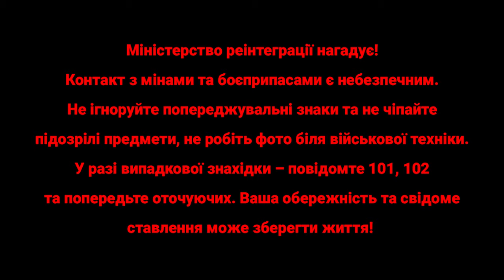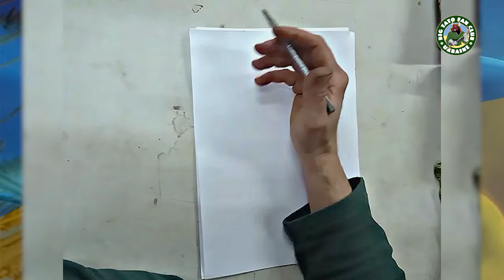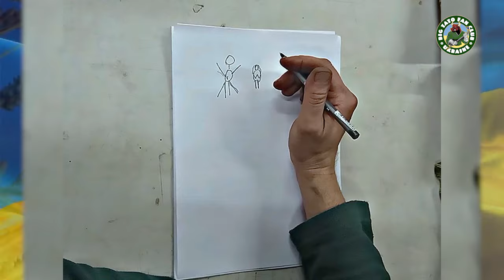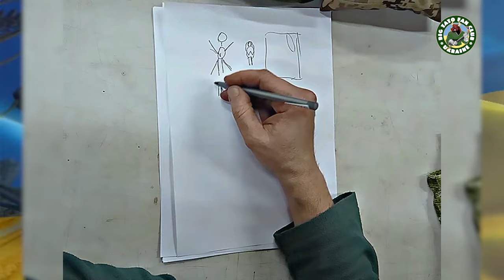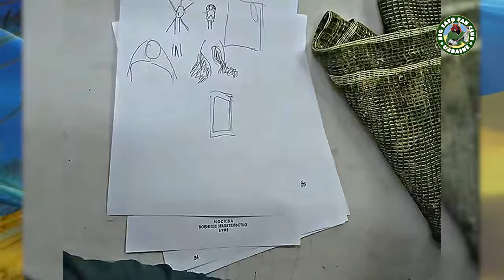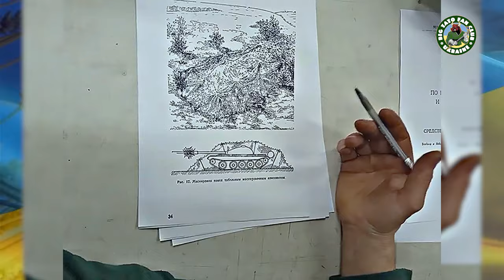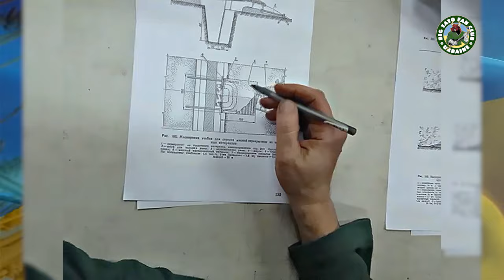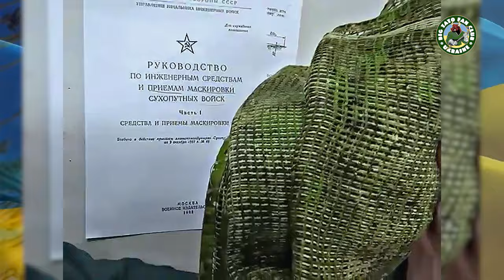Маскування, основи виживання на війні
У цьому відео ми розглядаємо різні аспекти військового маскування. Ви дізнаєтесь, що таке військове маскування та його історію, чому важливо маскуватися та які техніки використовувати для ефективного маскування. Ми детально розглянемо природне маскування, костюм Кікімора, деформуючу окраску (камуфляж) та цифровий камуфляж (піксель). Також обговоримо, як правильно підбирати камуфльований одяг, маскувати голову та вибирати індивідуальну маскувальну сітку. Не пропустіть поради щодо маскування стрілкової ячейки, техніки та ложних позицій, а також підходи до маскування в радянському союзі. Відео доповнене рекомендаціями по літературі для детальнішого вивчення.

0:00 – Вступ: Чому маскування важливе у військовій справі
0:23 – Що таке військове маскування: Значення маскування для солдатів
0:40 – Історія маскування: Як і чому виникло маскування в армії
1:37 – Навіщо маскуватись на полі бою: Важливість приховування від ворога
2:20 – Природне маскування: Огляд костюма "Кікімора" та його недоліки
4:00 – Камуфляж та деформуюча окраска: Принципи ефективного камуфляжу
5:00 – Помилки маскування: Чого уникати, щоб не стати мішенню
6:26 – Камуфльований одяг: Як вибрати правильний камуфляж для себе
7:18 – Чому маскування працює: Принципи, що приховують бійців на полі бою
8:03 – Цифровий камуфляж: Переваги та принцип роботи "піксельного" камуфляжу
9:20 – Поширені помилки у камуфляжі: Як уникнути помилок з камуфляжем
10:52 – Маскування голови: Методи приховування голови для уникнення виявлення
11:43 – Індивідуальна маскувальна сітка: Як правильно використовувати
12:50 – Як вибрати маскувальну сітку: Вибір найкращої сітки для завдань
13:48 – Маскування стрілецької позиції: Захист від виявлення супротивником
15:05 – Підручник з маскування: Рекомендовані книги для вивчення
17:05 – Маскування техніки: Як уникнути типових помилок
18:03 – Маскування у Радянському Союзі: Як підходили до маскування раніше
19:38 – Маскування окопів та траншей: Методи приховування військових позицій
22:00 – Маскування в армії СРСР: Стратегії та підходи того часу
22:53 – Ложні позиції: Як створювати фальшиві укриття для відволікання

Підтримати
Монобанк - 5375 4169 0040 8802

Міністерство реінтеграції нагадує! Контакт з мінами та боєприпасами є небезпечним. Не ігноруйте попереджувальні знаки та не чіпайте підозрілі предмети, не робіть фото біля військової техніки. У разі випадкової знахідки – повідомте 101, 102 та попередьте оточуючих. Ваша обережність та свідоме ставлення може зберегти життя!